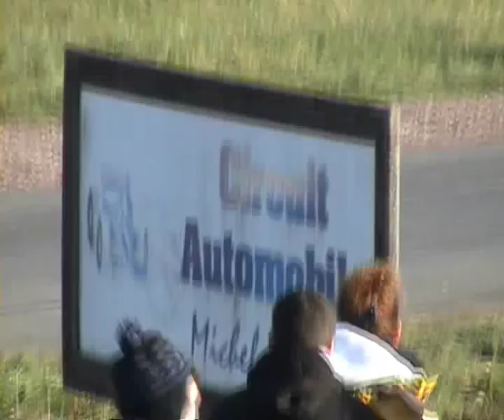Lurcy-Lévis le 08-12-2013